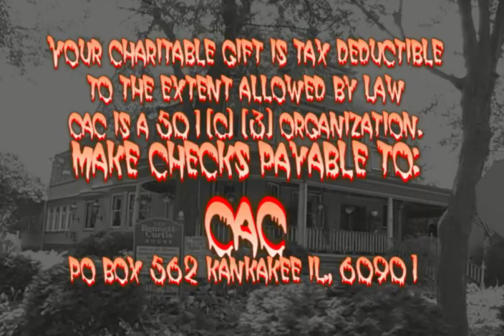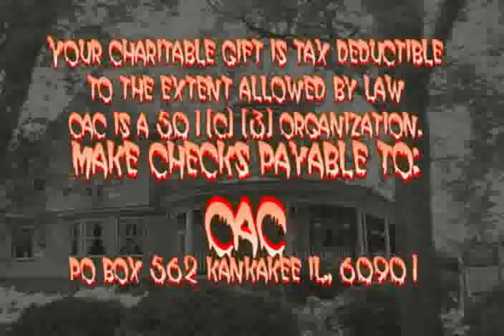Bennett Curtis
The Bennett Curtis House For A Haunting Good Time